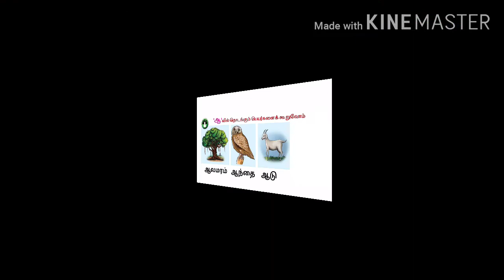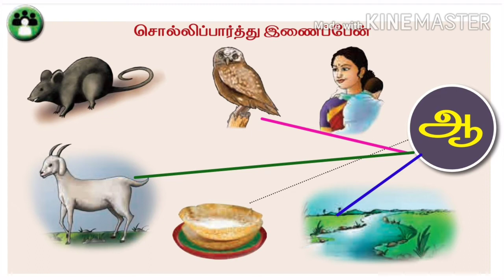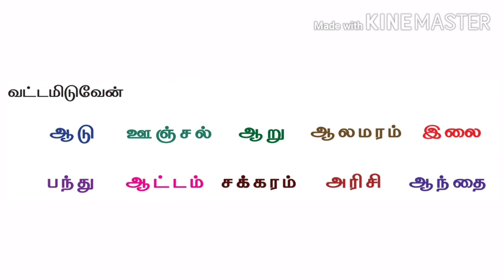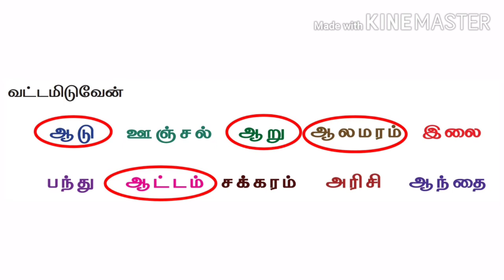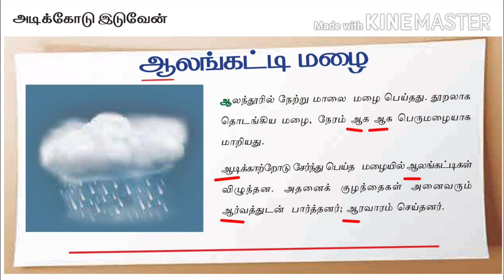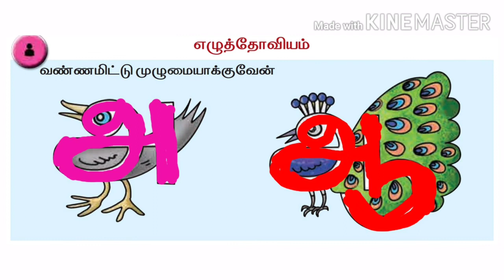ஆ அறிவோம் 1ம் வகுப்பு தமிழ் 1st Std Tamil - Samacheer Kalvi